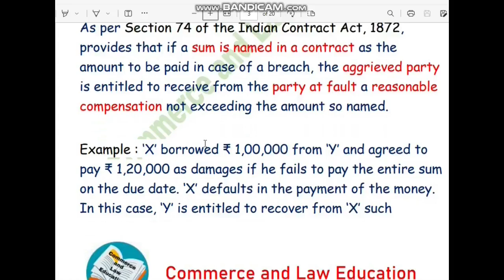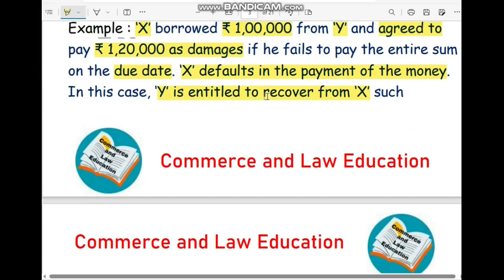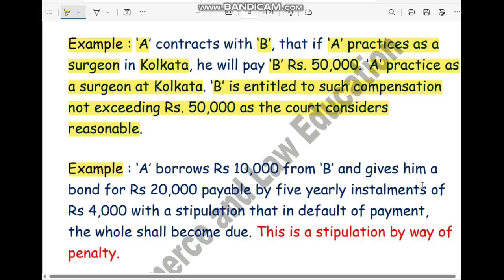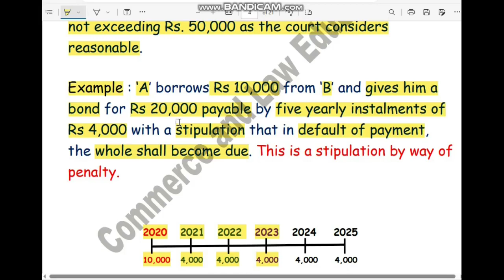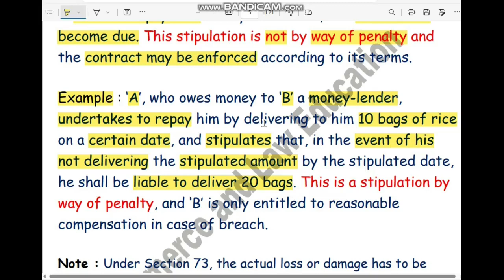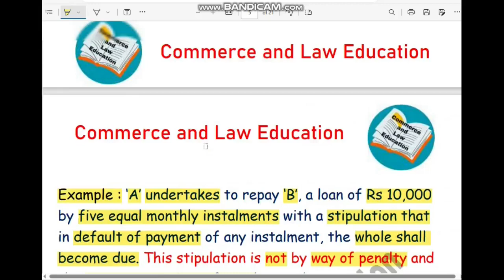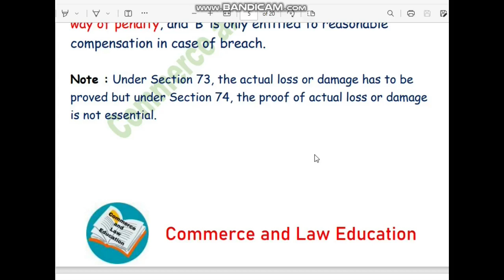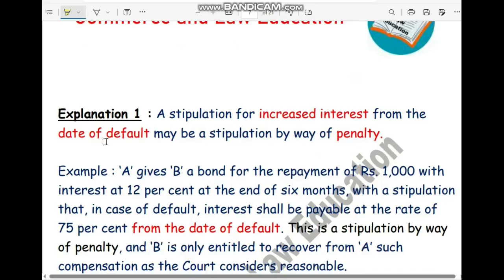Business Law | Indian Contract Act 1872 | Breach of Contract Part 11 | B.COM | BBA | LLB | CA | CS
ANTICIPATORY BREACH OF CONTRACT
ACTUAL BREACH OF CONTRACT
Remedies for Breach of Contract
Suit for Damages (Sec 73)
General / Ordinary Damages
Special damages
Vindictive or Exemplary damages
Nominal damages
Damages for deterioration caused by delay
Pre-fixed damages
PENALTY AND LIQUIDATED DAMAGES (SECTION 74)
Distinction between liquidated damages and penalty
Rescission of Contract
Suit for specific performance
Suit for Injunction
Suit upon quantum meruit
CA Foundation Law
LLB Law Lectures
Judiciary Exams
B.COM
BBA
Law Exams Important Questions
Delhi University
SOL DU